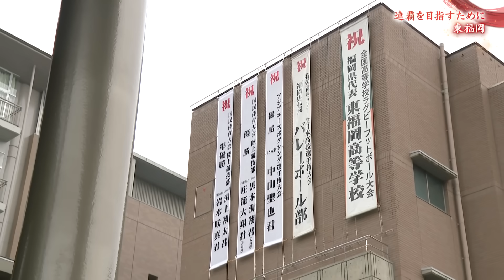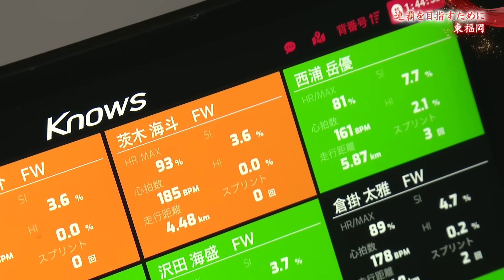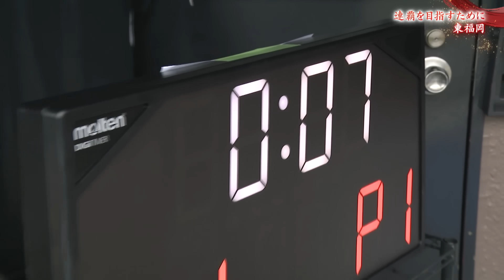【高校ラグビー】いよいよ決戦！桐蔭学園×東福岡 前日練習を取材